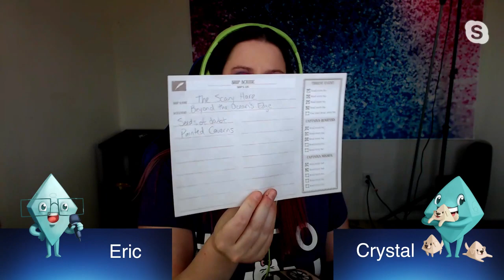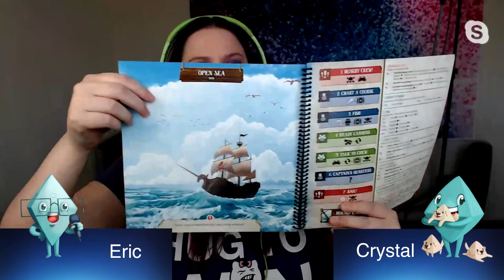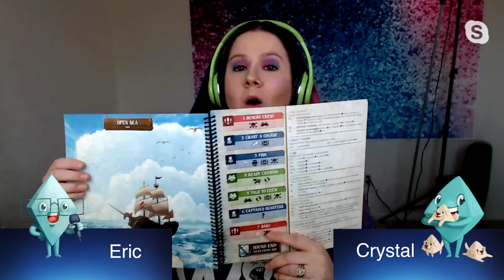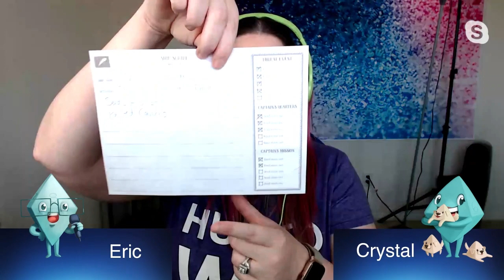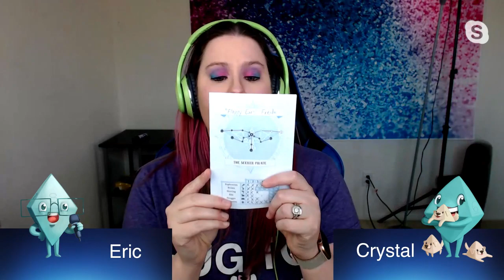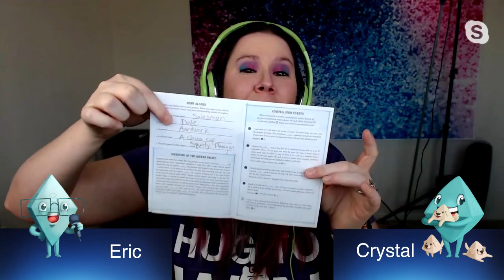Dice Tower Tonight - April 29, 2020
Winning might not be everything, but what IS winning, anyway? On this episode of Dice Tower Tonight, Crystal and Eric discuss victory conditions in games. How do you know that you won? Plus, there's a game to play with the audience, we discuss some other recent game sessions, and then we chat with the audience LIVE.

BGG Link: